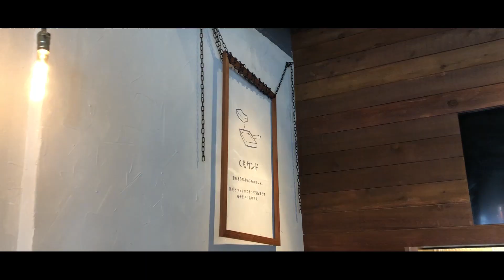🍩 먹기만 하며 보낸 3월 。siyeon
🖐🏻 instagram l wealwaysloves

안녕하세요 ! 시연이예요 (•̀ᴗ•́)
저의 첫 브이로그 어떠셨나요 ! 정말 정말 열심히 찍고, 열심히 편집해봤습니다 ! 항상 브이로그 편집해서 올려보는걸 생각으로만 하고 실행에 옮기지 못했었는데 드디어 해봤어요! 편집하는 재미가 있더라구요 ..! 제 영상 보시고 한분이라도 더 행복하셨음 좋겠어요 ! 봐주셔서 감사합니다 고마워요 ! 👍🏻

🎧 music
Based on park bird - worst mistake